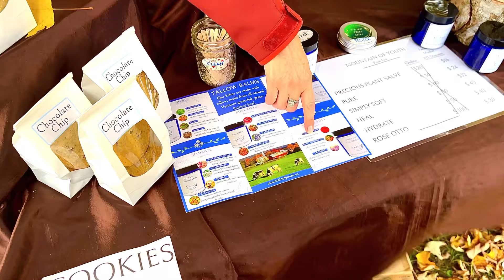Charming Towns of Vermont-Fall Foilage Tour : Ludlow Fair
It is no surprise that travelling turns one into a storyteller. Every wandering soul has a unique travel story of their own to unfold the immense beauty of life.

Small town values, friendly neighbors, and lending a helping hand when needed, are just a few of the core principles that makes Village of Ludlow a wonderful place to call home. Defined less by boundaries on a map than by the sense of shared values the residents hold dear, the Village of Ludlow, captures the magic of all season.

Ludlow in Vermont is a 150+ year old village located at the junction of Rt 100/103 in Windsor County. A thriving four-season town in the heart of the Okemo Valley. Part of the village was listed on the National Register of Historic Places in 2007, including the Black River Academy, where notable alumni include U.S. President Calvin Coolidge; Rotary founder Paul P. Harris; John Garibaldi Sargent, who was U.S. Attorney General during Coolidge's Presidency; and Vermont governor William W. Stickney.